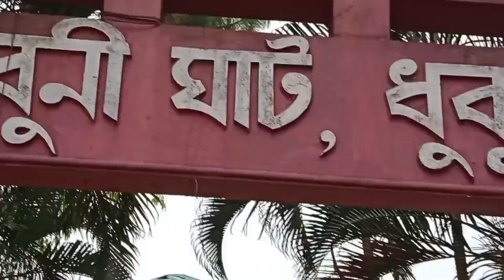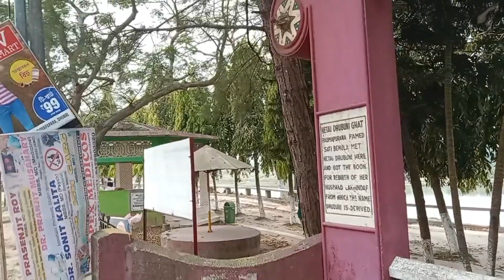Netai Dhubuni Ghat || Dhubri || Assam.